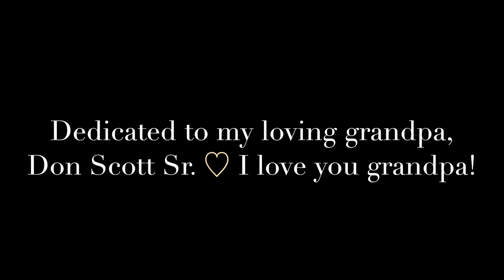MY NEW YORK FASHION WEEK VLOG PT. 2: THE UPS AND THE DOWNS OF NYFW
Instagram | Twitter | Snapchat: @TheRealKamie

Watch Part One of this NYFW Vlog here!: